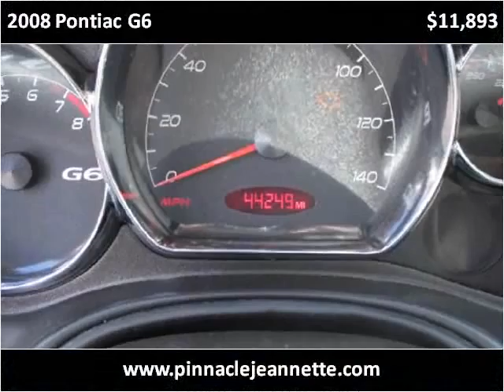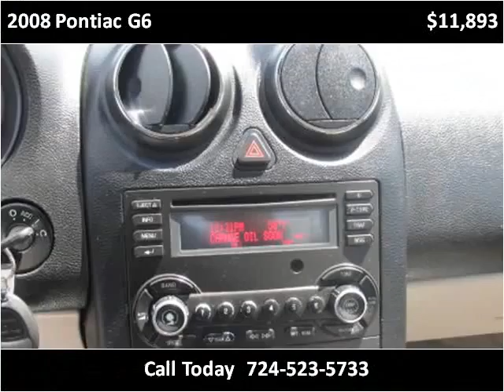2008 Pontiac G6 Used Cars Jeannette PA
This 2008 Pontiac G6 is available from Pinnacle Auto Sales.